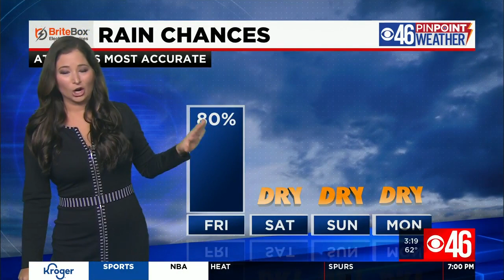Heavy rain and storms tonight